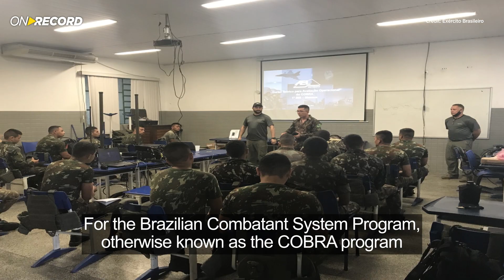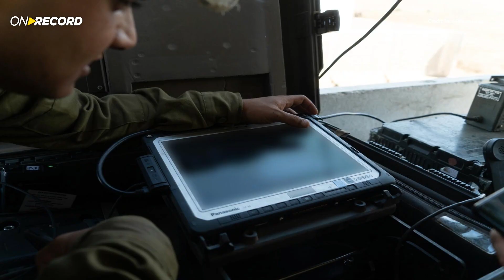ON RECORD - September 2021: TORCH-X IN BRAZIL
In the jungle: The Brazilian Army tests the Torch-X™ BattleManagementSystem & E-LynX™ SoftwareDefinedRadio for the COMBRA program.